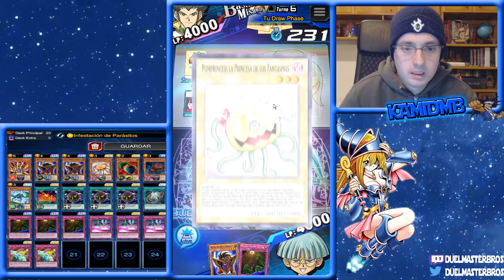WEEVIL REY DE DUELOS - INFECTA A LOS KOG CON ESTE DECK!! - YUGIOH DUEL LINKS ESPAÑOL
Bueno , bueno , bueno , gente. Vuelve el pvp . Hoy tenemos a Weevil Underwood ( AKA Insector haga) dando caña en pvp en kog. Lo parte pero bien , preparad vuestros trajes antiradiacion!
Estais avisados: un saludo!

Bueno chicos, a petición de algunas personas que querían colaborar, acabamos de abrir la opción de donaciones. Todo lo que nos donéis lo emplearemos en mejorar la calidad de los streams y de los vídeos, y también para realizar más sorteos para vosotros! :D,que como véis ya hemos hecho algunos!

Evidentemente no es obligatorio donar ni mucho menos, simplemente damos la opción para quien quiera!

Nuestras ID(para torneos)
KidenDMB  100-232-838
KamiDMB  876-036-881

En los videos os dejamos los titulos de las canciones utilizadas mientras que en los STREAMS/DIRECTOS usamos la playlist al completo en bucle . Un saludo